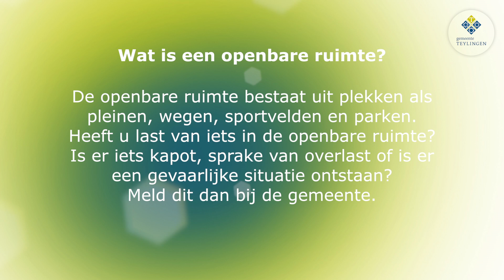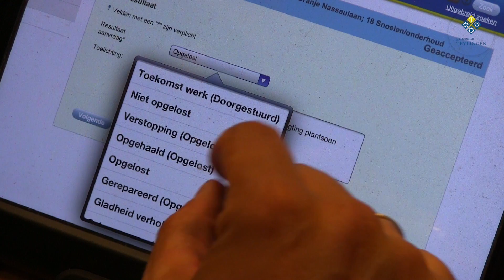Burgerjaarverslag - dienstverlening 2016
7 juli 2016 - U ziet ze vast wel eens rijden. De busjes 'Samen in uw wijk' van de Gemeente Teylingen. Waar zijn die busjes eigenlijk voor? Burgemeester Carla Breuer gaat langs bij de gemeentelijke medewerkers om die vraag te stellen. Gerard Dobbe en Ron van Harskamp leggen uit wat een Melding Openbare Ruimte is en hoe je die als inwoner kan maken. Mevrouw van Egmond heeft als inwoonster een melding gemaakt en laat weten hoe ze de dienstverlening van de gemeente ervaart.